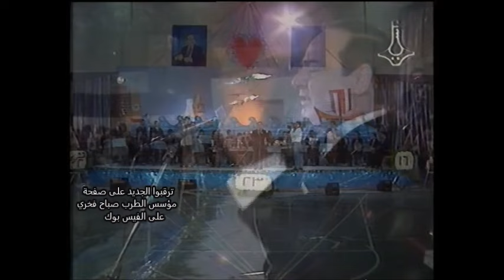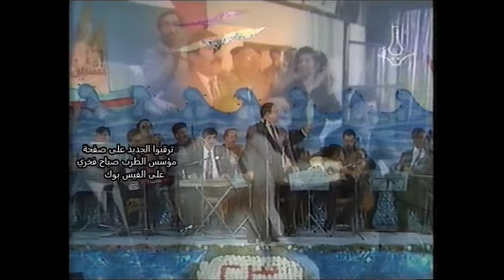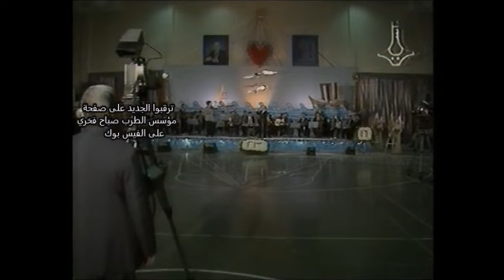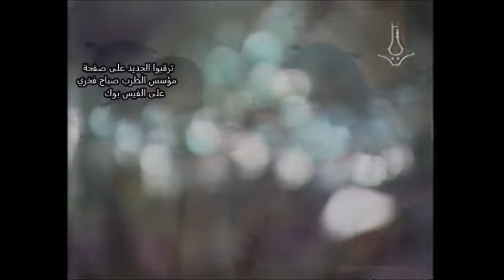مؤسس الطرب صباح فخري - حفلة طرطوس عام 1993 - كامل